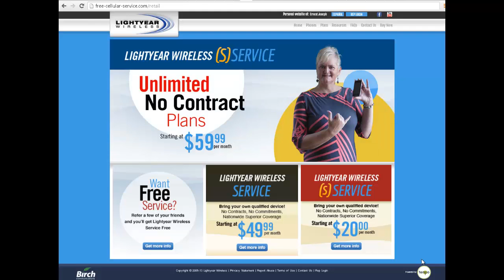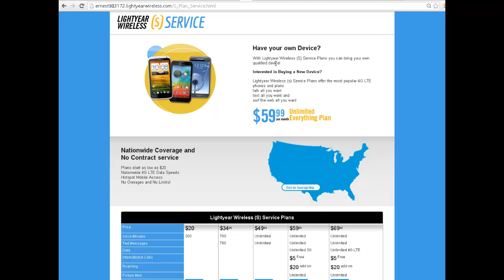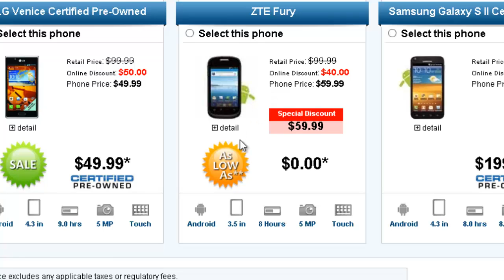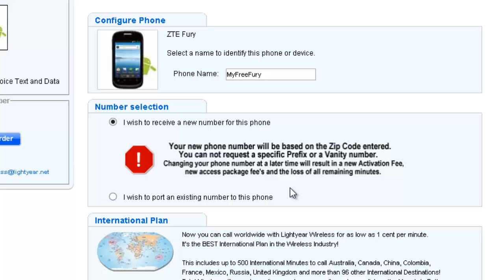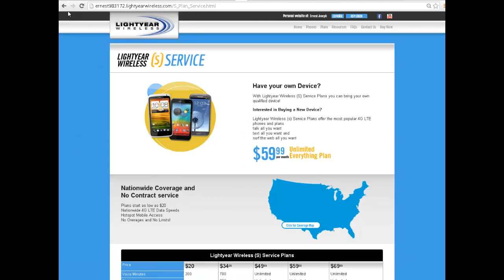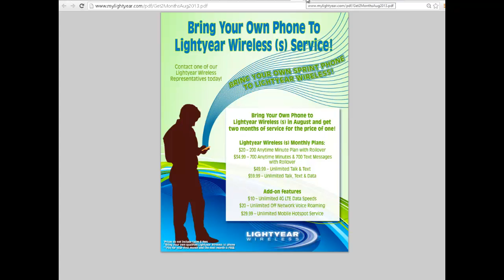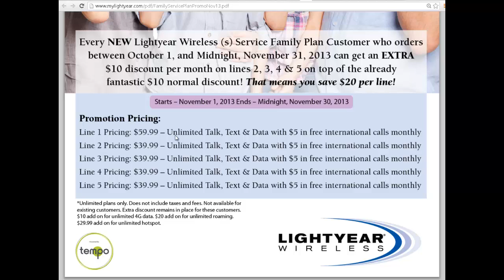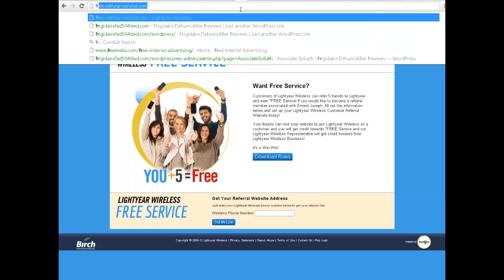Free ZTE Fury Before Black Friday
Lightyear Wireless has a great Black Friday promotion to get a free ZTE Fury and I'm sweetening the deal by offering the first month free to the first 20 customers.